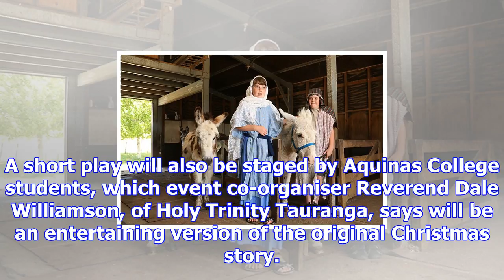Sunlive - christmas carols on the waterfront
The Strand will be filled with choral renditions of the most popular Christmas songs on December 10,...